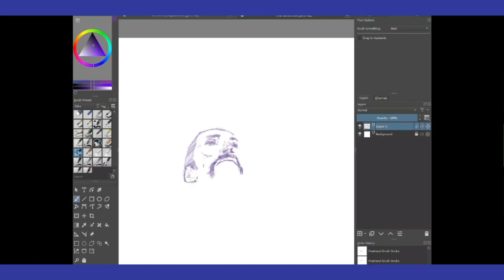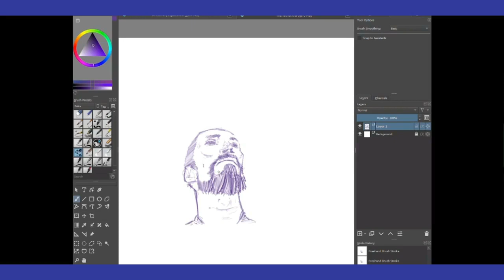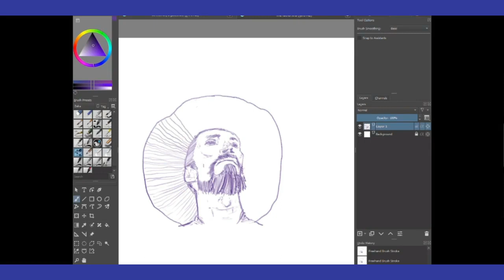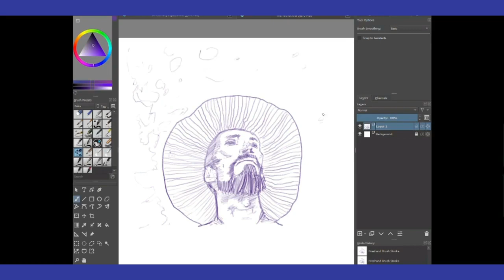#71 Dibujo de Vincent Van Gogh (Willem Defoe). Música: Giraluna de Aute.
Dibujo de una escena de At Eternity´s Gate (2018).